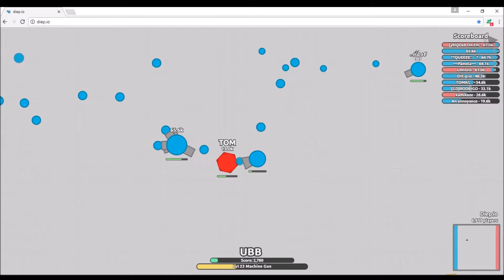DIEP.IO 200k HYBRID GAMEPLAY!!!!